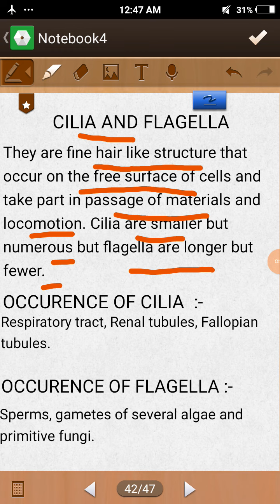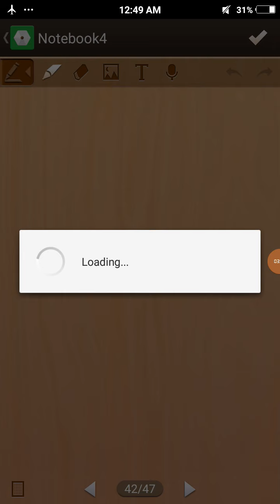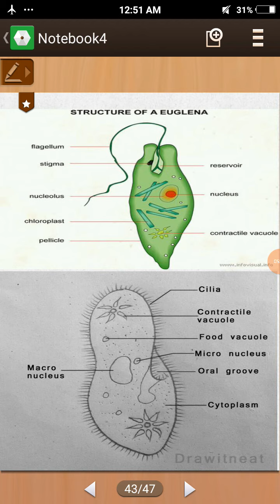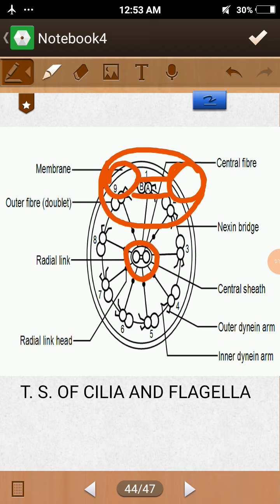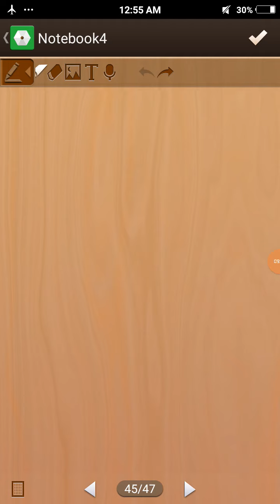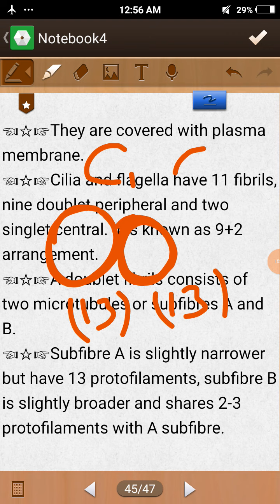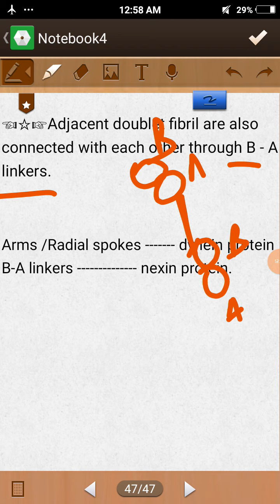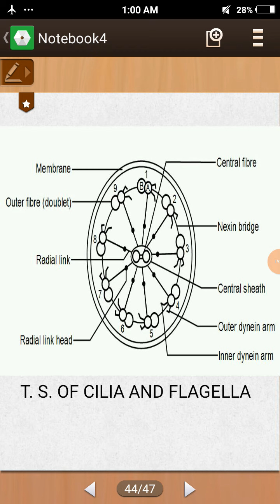T. S. of Cilia and flagella class 11